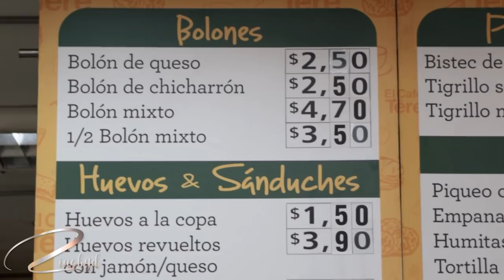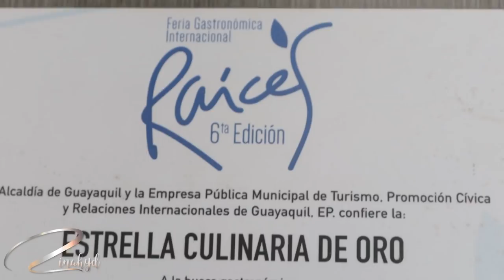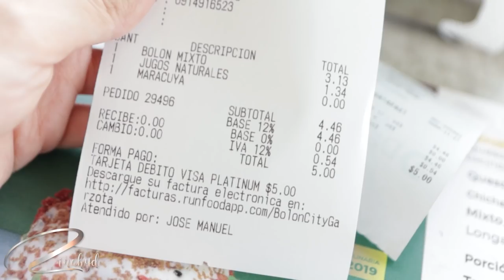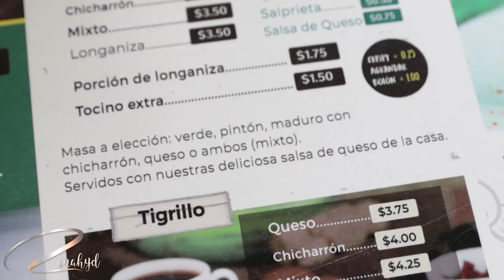PROBANDO BOLONES | Café de Tere vs Bolón City | Zinahyd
En este video probamos los dos mejores bolones de Guayaquil, según sus recomendaciones, Café de Tere y Bolón City.